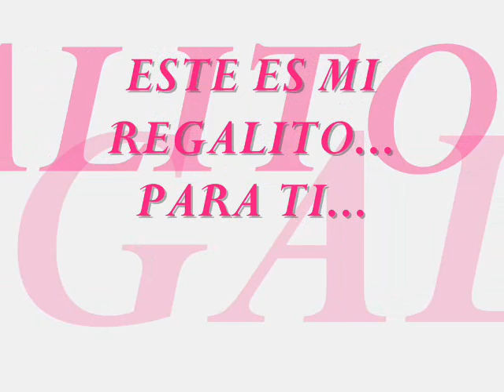PARA TI 0001